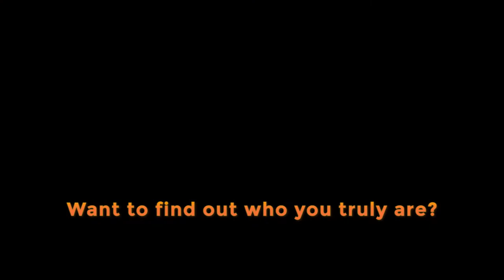Support TriYoga of Central Pennsylvania 2014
Give online May 6-7 (midnight Tues to noon Wed)
Support TriYoga of Central Pennsylvania
Share the opportunity

Join us on 5/6-7 at PennsylvaniaYoga.com to support TriYoga during Centre Gives, a 36-hour online fundraising event.  All donations over $25 will be matched with prorated funds from Centre Gives.

Your gift supports our dedicated work to foster physical, mental and spiritual growth and healing through the practice of TriYoga®. Last year, TriYoga of Central Pennsylvania provided over $4300 worth of free services in Centre County. In addition, class fees remain low to keep the experience accessible to all. Most importantly, your donation makes it possible for us to embrace new opportunities that appear. Last year, in response to your donations of over $9000, we opened TriYoga Bellefonte, our third studio in Central Pennsylvania.

Support what you would like to see more of in the world.  Share the opportunity. Bring yourself to this fundraising event, on time, online...5/6-7.